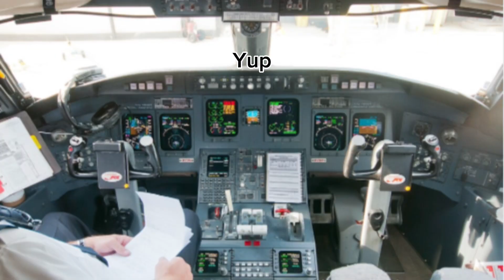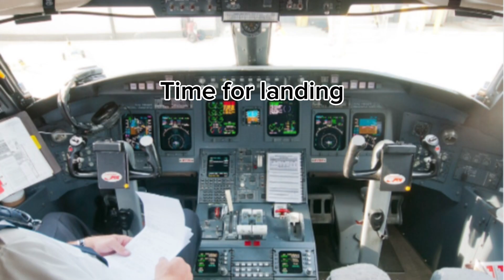Day in ln a life of an American crj-700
In this vid you will see an￼ average day in the life of an American crj-700

Credit to @stans_aviation90  and @MHTPlanespotting .